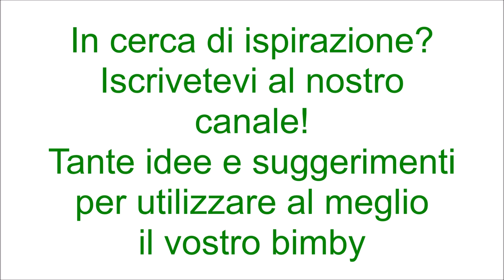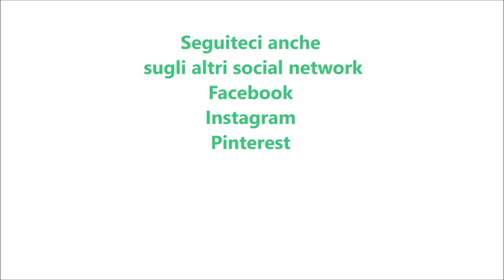Pizza di melanzane per bimby TM6 TM5 TM31 TM21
600 g di acqua
1 cucchiaino di sale
500 g di melanzane tagliate a fette
530 g di farina di tipo manitoba
50 g di acqua tiepida
30 g di olio e.v.o.
15 g di lievito di birra fresco
10 g di sale
10 g di zucchero

Ingredienti per condire:
250 g di polpa o passata di pomodoro
200 g di mozzarella tagliata a fette
basilico, origano, sale, pepe, olio q.b.